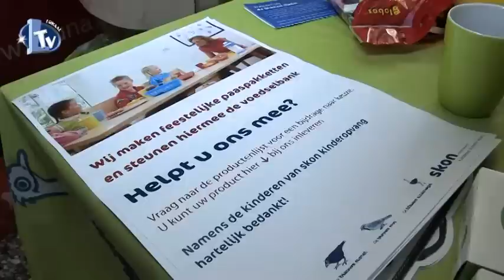Paaspakketten-actie SKON kindercentra Vught voor Vincentius en Voedselbank